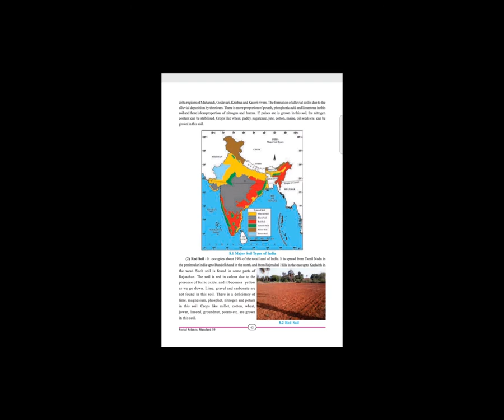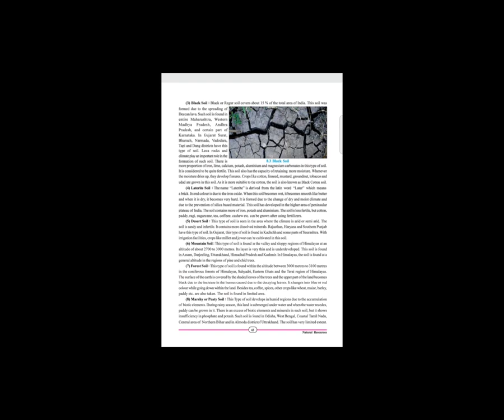STD 10th EM SUB S S CH 8 NATURAL RESOURCES PART 5 HETAL MAM